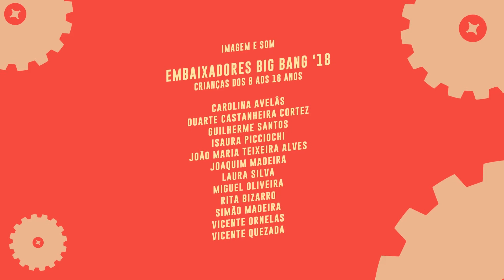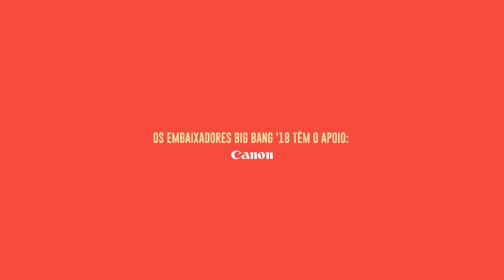Big Bang LX18 - Klopotec Orkestra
Os Embaixadores Big Bang são um grupo de crianças e jovens (dos 8 aos 16 anos) que, durante o festival Big Bang LX18 e na semana que o antecede, formam uma equipa de reportagem que entrevista artistas, membros do público e a equipa do Centro Cultural de Belém.

Nesta entrevista, os Embaixadores entrevistam Hans Beckers acerca do espetáculo: Klopotec Orkestra.

A 9ª edição do Big Bang - Festival de Música e Aventura decorre no CCB nos dias 19 e 20 de Outubro de 2018.

Mais informação sobre os Embaixadores no blogue da Fábrica das Artes